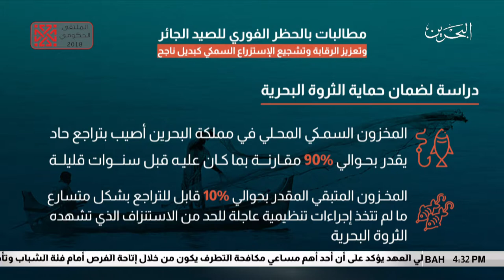البحرين مركز الأخبار : مطالبات بالحظر الفوري للصيد الجائر وتعزيز الرقابة للحفاظ على الثروة البحرية